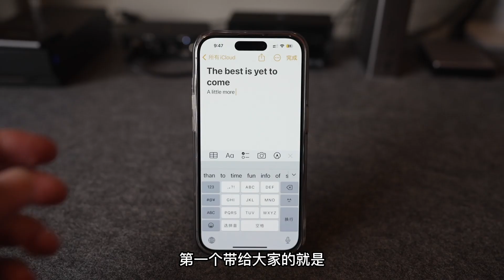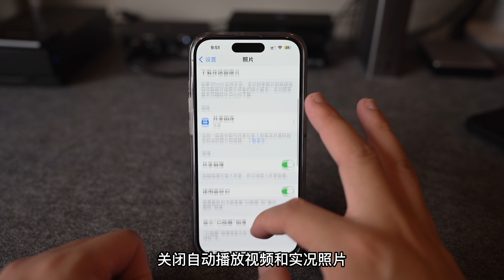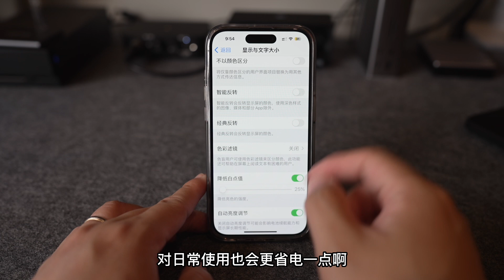4个操作让你的iphone这个「新年」更舒爽｜在「被窝」里刷手机能刷得更放纵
我的分享还是一如既往的干货实用，因为我不太喜欢分享一些很基本的东西，那样满足不了我自己的分享欲。另外一方面，很多小分享真的是为了分享而分享，或者说为了做视频而分享，很多的点也都是一些看着听着感觉很有用，但是实际上用不太到的点。

这种视频很棒，只是我的频道不太做这样的视频。所以我这类大干货往往更新没有那么勤，但是相信每一次都不会让各位失望，所以也希望关注的朋友，别轻易取关哈哈，总有用得上的时候。哈哈

所以这一期视频还是一如既往的大干货，每一个希望半夜躺在床上刷手机的朋友，都应该学起来。